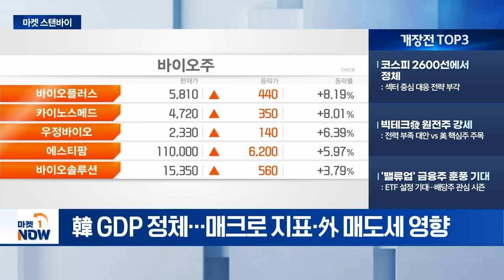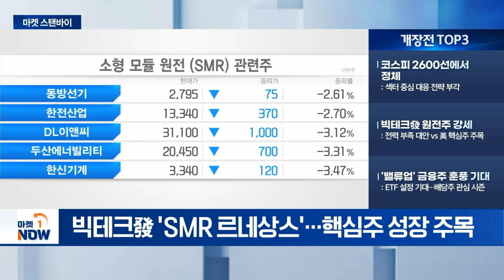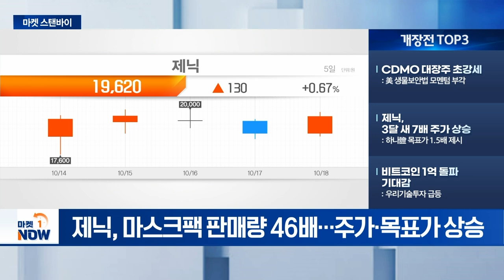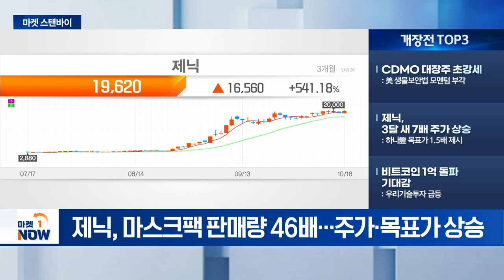빅테크發 원전주 강세 / CDMO 대장주 초강세 [마켓스탠바이] | Market Now (20241021)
- 코스피 2600선에서 정체: 섹터 중심 대응 전략 부각
- 빅테크發 원전주 강세: 전력 부족 대안 vs 美 핵심주 주목
- '밸류업' 금융주 훈풍 기대: ETF 설정 기대... 배당주 관심 시즌

- CDMO 대장주 초강세: 美 생물보안법 모멘텀 부각
- 제닉, 3달 새 7배 주가 상승: 하나證 목표가 1.5배 제시
- 비트코인 1억 돌파 기대감: 우리기술투자 급등